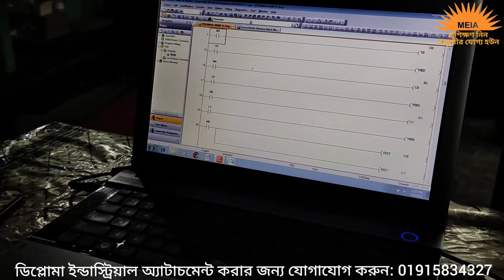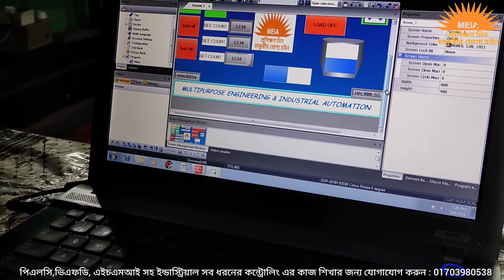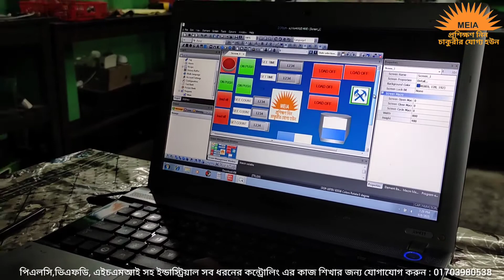Best HMI Training Center in Dhaka|Human Machine Interface Training in Dhaka|HMI Training Bangladesh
Best Industrial attachment training center in Dhaka Bangladesh
আসসালামু আলাইকুম ওয়া রাহমাতুল্লাহ ❤️ আমাদের প্রতিষ্ঠানের ক্লাস চলাকালীন কিছু মুহূর্ত ☺️

ইন্ড্রাস্ট্রিতে ব্যবহৃত অত্যাধুনিক যন্ত্রপাতি দিয়ে নিজ হাতে কাজ করার ও শিখার একমাত্র নির্ভরযোগ্য প্রতিষ্ঠান।

যারা ইন্ডাস্ট্রিয়াল কাজ শিখতে চান, এবং কোনো ব্যাচ এর অপেক্ষা না করে ব্যাক্তিগতভাবে অল্প খরচে সল্প সময়ের মধ্যে পিএলসি, ভিএফডি, এইচএমআই, ইন্ডাস্ট্রিয়াল কন্ট্রোলিং সহ সকল ধরনের ইন্ডাস্ট্রিয়াল অটোমেশনের কাজ শিখতে চান , দেরি না করে আজই ভিজিট করে যান দেশের সবচেয়ে বড়ো ইন্ডাস্ট্রিয়াল ট্রেনিং সেন্টার🦾

আমাদের কাছে আপনি পাবেন সেরা ট্রেইনিং ফ্যাসিলিটির সাথে সেরা ট্রেইনারস এবং লেটেস্ট ইন্ডাস্ট্রিয়াল ইকুইপমেন্টস।
আমাদের সব চেয়ে বড়ো সুবিধা হলো আমাদের কোনো ব্যাচ সিস্টেম নেই।
আপনারা আপনাদের সুবিধা মতো সময় বেছে নিয়ে ভর্তি হয়ে , আপনার ইচ্ছা মত সময় নিয়ে ক্লাস করতে পারবেন।আমরা সপ্তাহের ৬ দিন এবং বছরের ১২ মাসই ট্রেনিং প্রদান করে থাকি।
বি.দ্রঃ আমাদের অফিস ভিজিট এর জন্যে সপ্তাহের সাত দিনই খোলা থাকে

দূরবর্তী শিক্ষার্থীদের জন্য আমাদের রয়েছে নিজস্ব ম্যাচে স্বল্প খরচে থাকার ব্যবস্থা।
ম্যাচে প্রতিমাসে থাকা বাবদ খরচ পড়বে মাত্র ১০০০ টাকা এবং খাওয়া বাবদ খরচ পড়বে ২৫০০ টাকা।
আমাদের ট্রেনিং করানোর পদ্ধতি দেখার জন্য অনুগ্রহ করে আমাদের অফিশিয়াল ফেসবুক পেজের কিংবা ইউটিউব চ্যানেলের এর ভিডিওগুলি দেখতে পারেন

ঠিকানা: ২৮১/৫ (ক), ডুয়েট, জয়দেবপুর, গাজীপুর -১৭০০
কন্টাক্ট : ০১৭০৩-৯৮০৫৩৮, ০১৯১৫৮৩৪৩২৭,০১৮৬১-১৩৬৬১৬